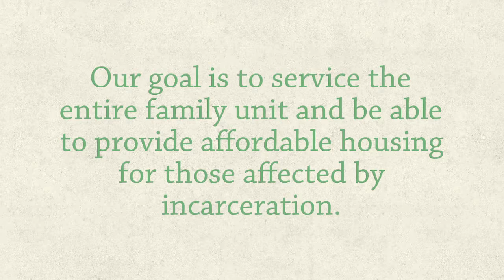Indomitable Women of Incarcerated Men, INC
Indomitable Women of Incarcerated Men, Inc. is a 501c3 non-profit that serves the Greater Memphis Community. This is the first video to our new youtube channel!